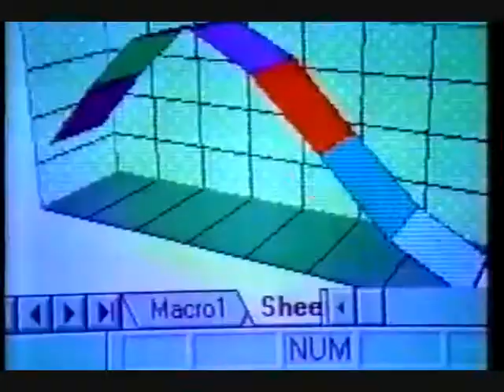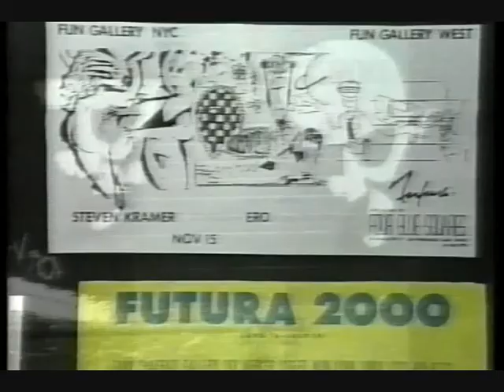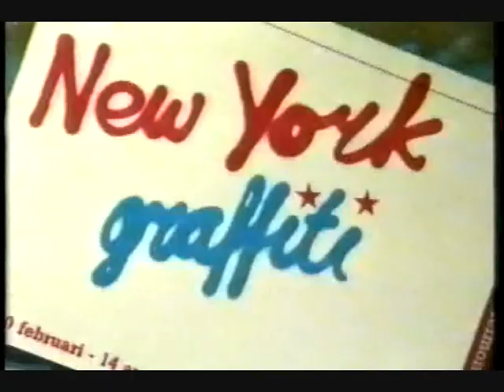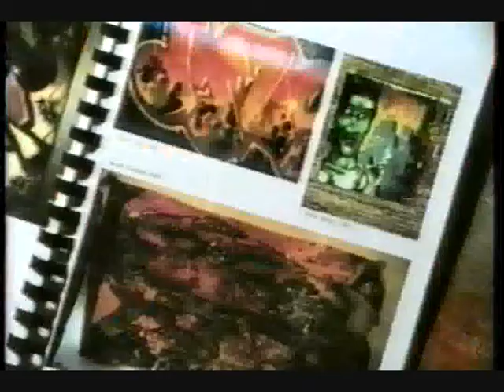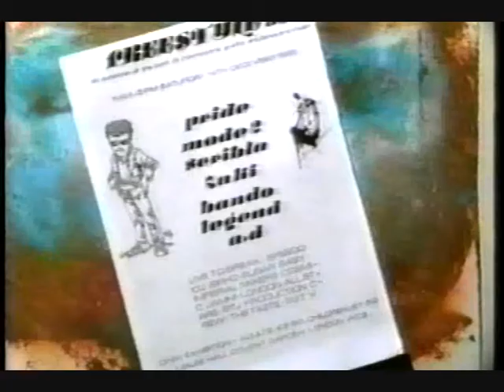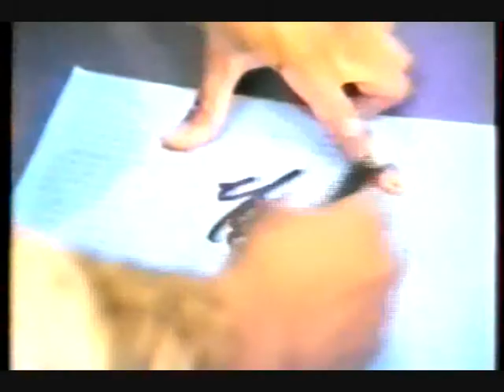GET THE MESSAGE - A Look at Aerosol Culture - Part 5 of 9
1995 True to the Game
UK Documentary on Aerosol Culture
Part 5